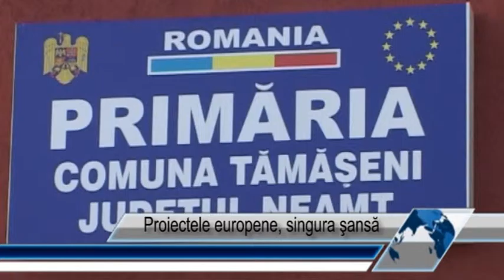Proiectele europene, singura şansă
Romanul, in direct, pe internet!